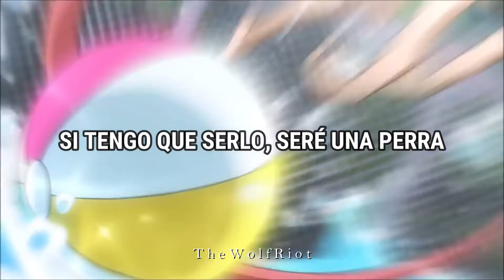THAT B || BNHA GIRLS AMV || Sub español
➥ Vídeo hecho por el 8 de Marzo.
               Que vivan todas las mujeres de BNHA. Grandiosas personas, de corazones puros y espíritus valientes, heroínas y villanas... A todas se les ama por igual pues son personajes grandiosos.

© THAT B - Bea Miller